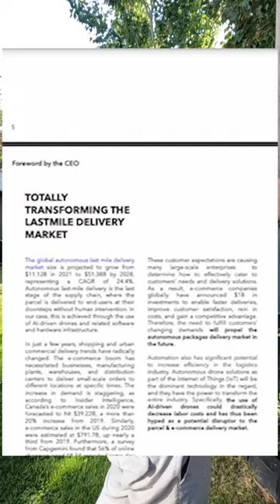Will Drones Transform Last Mile Delivery?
Drones / UAVs have the potential to radically impact the entire delivery network.

The technology has been advancing for several years with a major milestone occurring in November of 2016 when Domino's delivered pizza via a commercial drone. While the technology appeared to progress rather slowly following the first pizza delivery, there are signs it's picked back up.

Take Amazon and their plans to start delivering packages in a small California town this year. Or UVL Robotics, who envisions a supply chain network run by artificial intelligence.